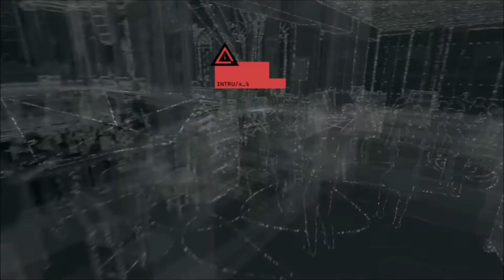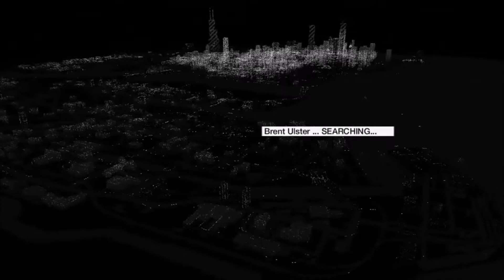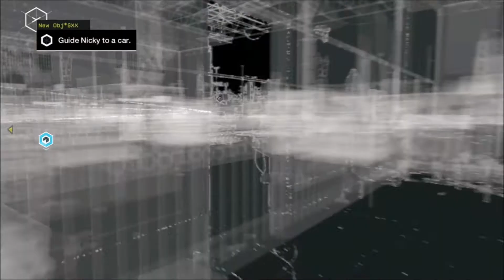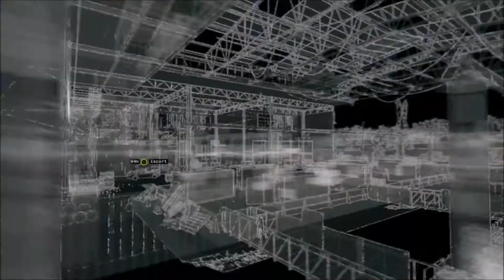Watch Dogs Walkthrough Part 13